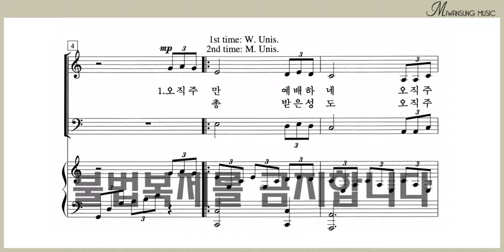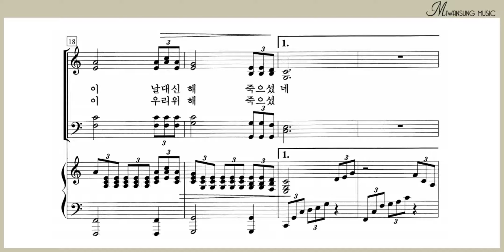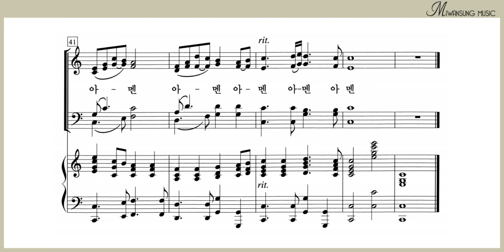오직 주만 예배하네 / 테너파트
쉽고 은혜로운 찬양 5집 / 오직 주만 예배하네 / 테너파트